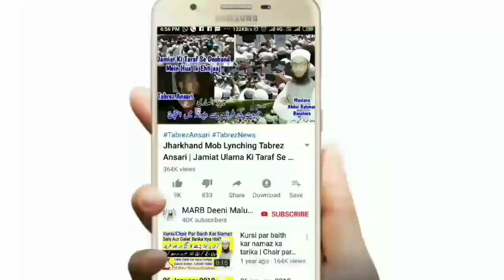Ashura Ki 4 Rakat Khaas Namaz | 10 Muharram Ki Namaz | Muharram Namaz Ka Tarika | Mufti A.R Banahara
Muharram Ke Mahine mein ashura ke din yani 10 muharram mein 4 rakat makhsoos namaz makhsoos tariqe se pashte hain iski kya haqiqat hai new bayan muharram 2019 by Mufti Abdur Rahman Banahara MARB Deeni Malumaat

2⃣ WhatsApp Par Ham Se Judne Ke Liye Aap Apne WhatsApp Number Se Hamare WhatsApp Number Ko Apna Naam Aur Mukammal Adress Ke Saath Add Likh Kar SMS Send Karen,

3⃣ Koi Sawal Yani Masla Masaail Puchna Ho To Aap Comment Ke Zarya Puch Sakte Hain Ya Mufti Sahab Ke Number Par Call Kar Ke Puch Sajte Hain,

4⃣ Channel Ke Bare Mein Kuch Batana Ho Ya Aap Apni Video Dalna Chahte Hain Ya Koi Koi advertise karvana Chahte Hain To Rabta Kar Sakte Hain,